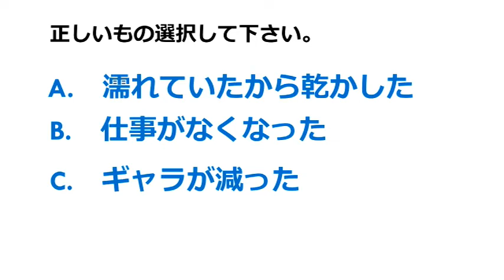干される って何？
芸能人が干された　というのはどういう意味でしょう？